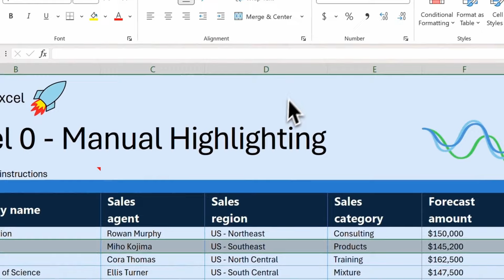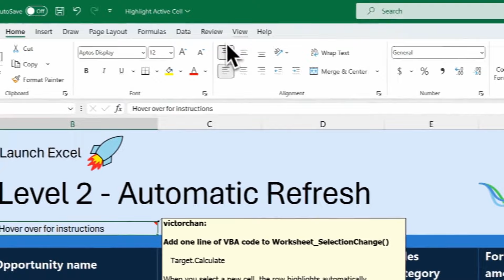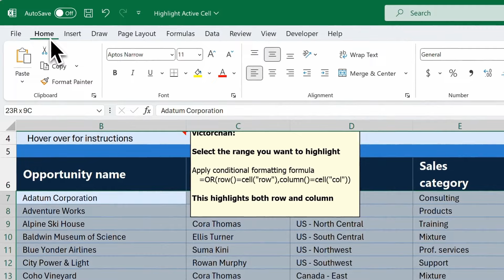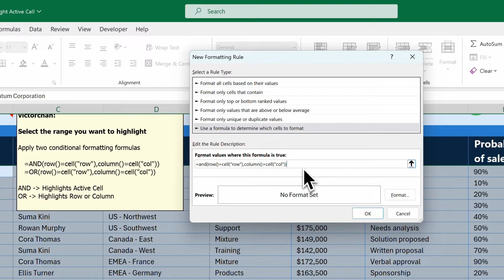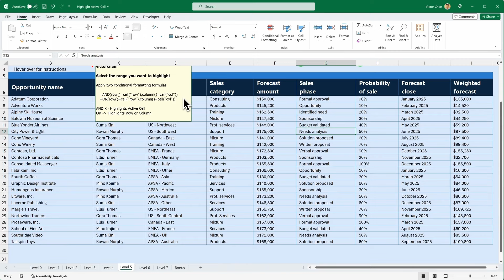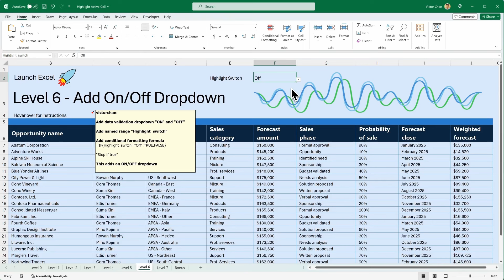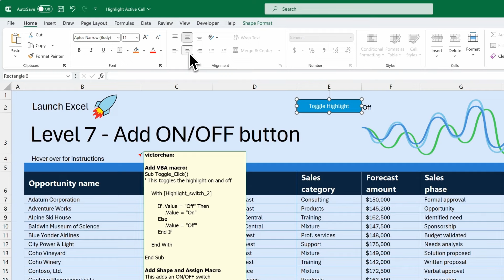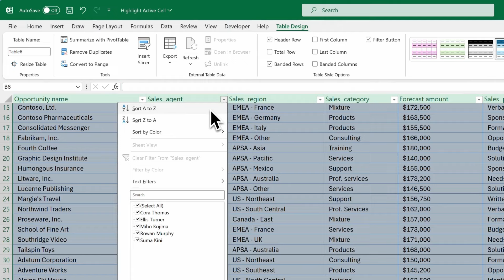Highlight Active Row & Column in Excel (7 Levels)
How to automatically highlight the row and/or column of the active cell so you always know where you are in Excel.
✅ Get weekly Excel VBA tips to be more productive.

*TIP: Stay logged in for quick access to all FREE workbook downloads.*

*Chapters:*
00:00 - Intro to Excel Highlighting
00:47 - Manual Highlighting of Rows and Columns
01:17 - Level 1: Highlight Active Row with Conditional Formatting
02:41 - Level 2: Automate Row Highlighting with VBA Code
05:20 - Level 3: Highlight Active Column with Conditional Formatting
07:21 - Level 4: Highlight Both Active Row and Column
09:14 - Level 5: Create Crosshairs Effect with Different Colors
13:18 - Level 6: Adding an On/Off Dropdown
16:29 - Level 7: Adding an On/Off Toggle Button
20:51 - Bonus: Keeping Headers in View
22:33 - Conclusion and More Resources

** UPDATE: **
Want to know how to use VBA to make this method work for all worksheets in the workbook?